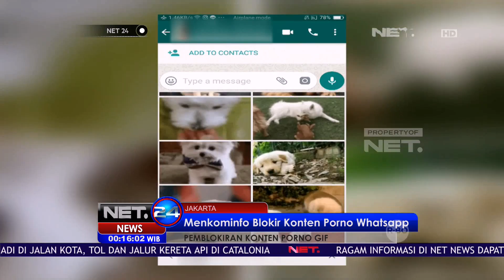Menkominfo Blokir Konten Porno Whatsapp - NET24